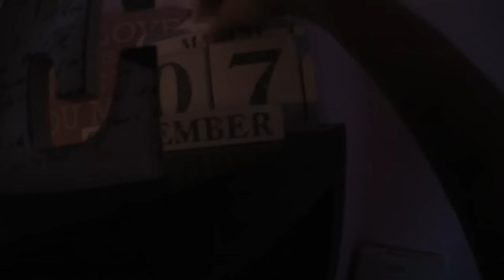FLØTTEVLOG | FERDIG MED ROMMET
Gjerdrumsvei 10D
0484 OSLO

♥ Video/redigering:
✰Kamera: Canon EOS 600D
✰Vlog Kamera: Canon Legria Mini
✰ Redigering: Final Cut Pro X